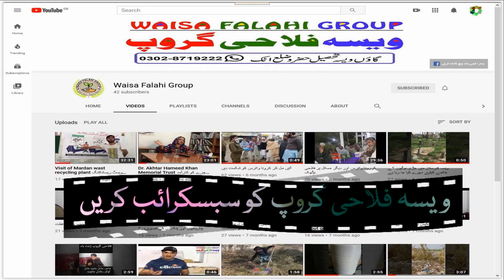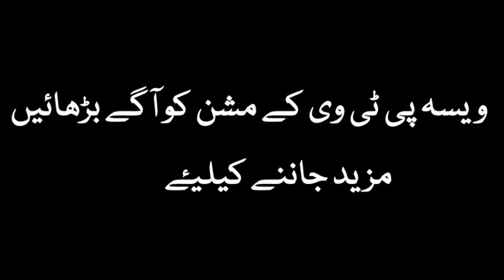Laka Da Gul Taro Taaza Ye Khwa rozara Ba She ..Gul Akbar Rahi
Laka Da Gul Taro Taaza Ye Khwa rozara Ba She
Tuh La Warra ye Roji Ma Nesa Bemara Ba She